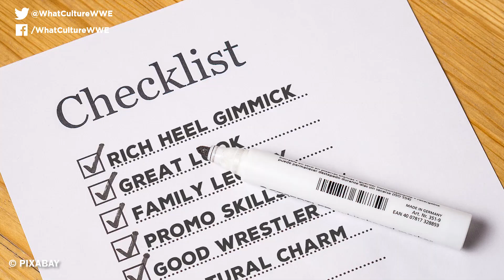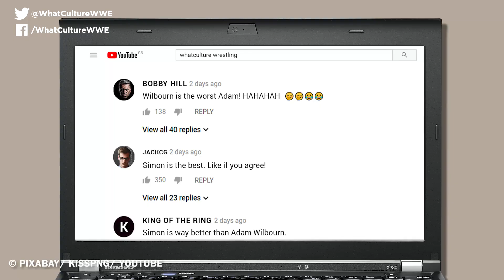10 Failed Concepts WWE Needs To Revive